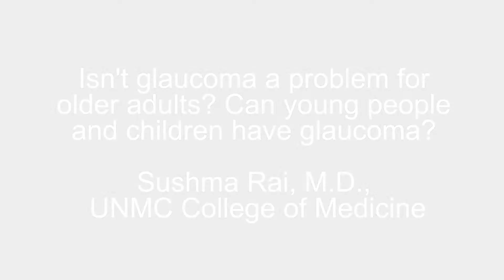Ask UNMC: Glaucoma in young people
Isn't glaucoma a problem for older adults? Can young people and children have glaucoma?